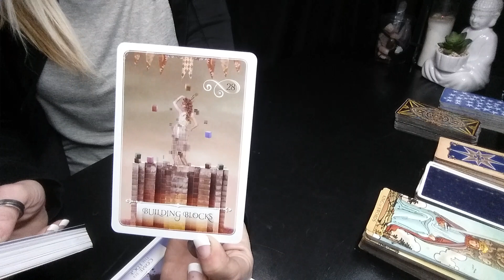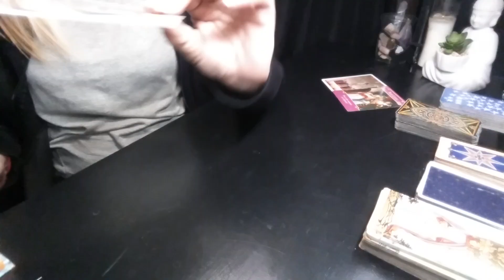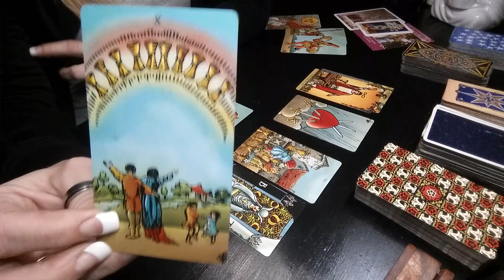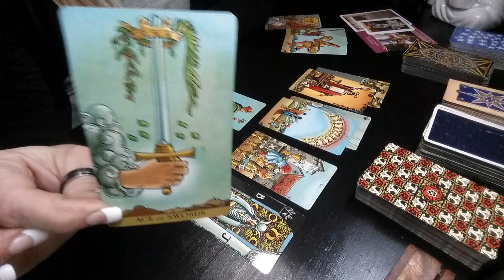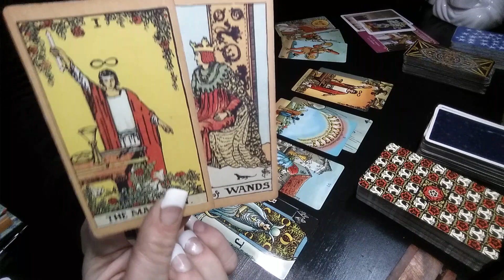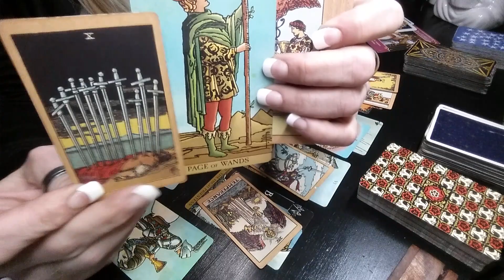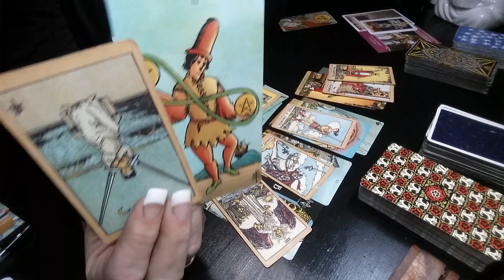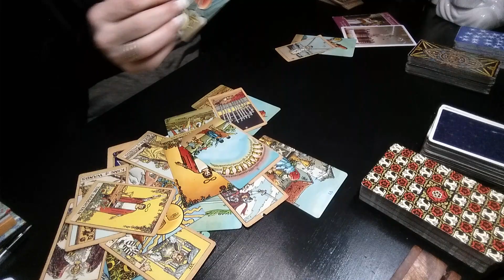LEO*THIS IS NOT LIKE THE REST-ITS EVERYTHING YOU COULD WANT*NOVEMBER 2019